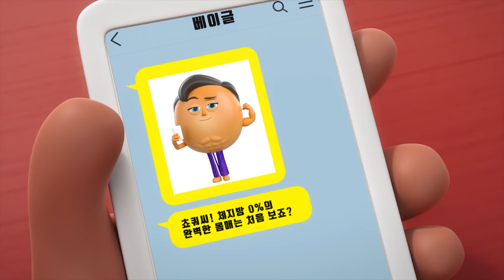브레드이발소2 | 초코의 일상 | 애니메이션/만화/디저트/animation/cartoon/dessert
초코의 일상 엿보기👀

월(오후 6시) : 스페셜 영상
수(오후 6시) : 테마, 특집 영상
금(오후 6시) : 테마, 특집 영상
토(오후 6시) : 윌크와 초코의 베스트5
일(오후 6시) : 시즌2 본편 영어 자막